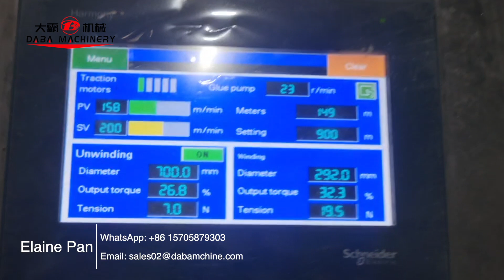Sleeve label doctor inspection machine in customer factory